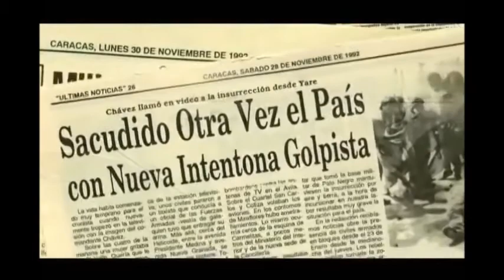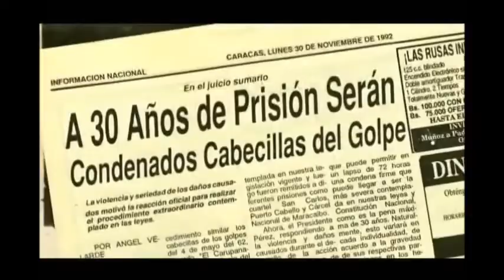2711 1 GERENCIA PARA TODOS MANAGEMENT FOR EVERYONE PROFESSOR RAFAEL NIEVES CONSULTANT AXN THINK TANK